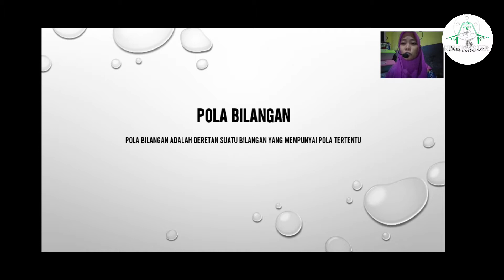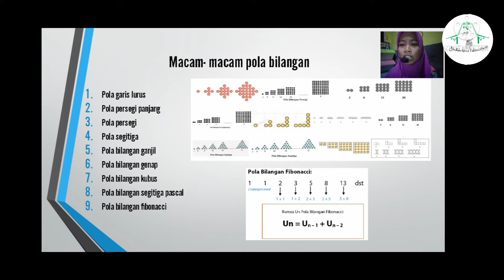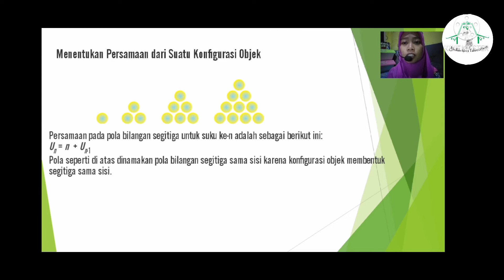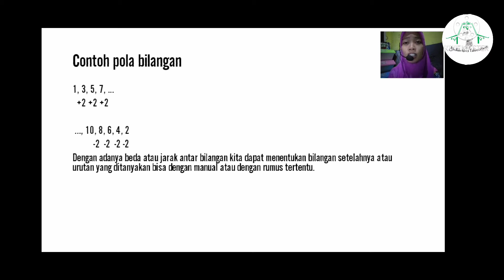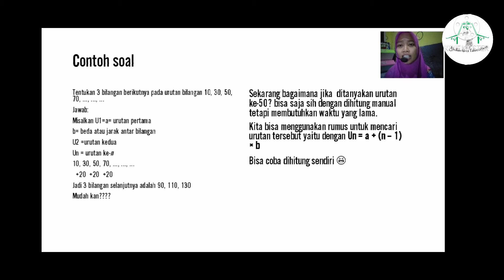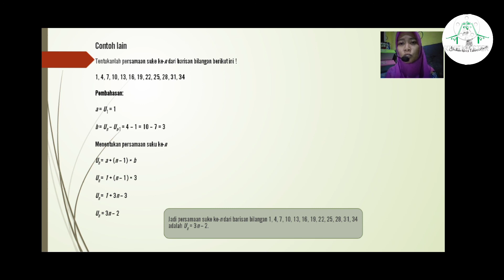Pola bilangan, pembelajaran Matematika kelas VIII semester 1 SMP/MTs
Pengertian Pola Bilangan

Pola bilangan adalah susunan angka-angka yang membentuk pola tertentu, misalnya segitiga, garis lurus, persegi, dan masih banyak lainnya.

Macam-Macam Pola Bilangan

Adapun macam-macam pola bilangan adalah sebagai berikut.

1 . Pola bilangan persegi panjang

Pola bilangan jenis ini akan menghasilkan bentuk menyerupai persegi panjang. Contohnya susunan angka 2, 6, 12, 20, 30, dan seterusnya. Untuk menentukan pola ke-n, kamu bisa menggunakan persamaan Un = n (n + 1) di mana n merupakan bilangan bulat positif. Jika digambarkan, pola bilangannya berbentuk seperti berikut.

Gambar di atas menunjukkan bahwa, susunan bilangan yang sedemikian sehingga memenuhi persamaan Un = n (n + 1) bisa membentuk suatu pola persegi panjang.

2. Pola bilangan persegi

Pola persegi adalah susunan bilangan yang dibentuk oleh bilangan kuadrat. Secara matematis, pola bilangan ini mengikuti bentuk Un = n2. Contoh susunan bilangan yang menghasilkan pola persegi adalah 1, 4, 9, 16, 25, 36, dan seterusnya. Jika dijabarkan dalam bentuk gambar, akan menjadi seperti berikut.

3. Pola bilangan segitiga

Dari namanya saja sudah bisa ditebak, kira-kira pola bilangannya akan membentuk bangun apa? Ya benar, segitiga. Segitiga yang dibentuk adalah segitiga sama sisi. Ada dua cara yang bisa Quipperian gunakan untuk membentuk pola ini, yaitu sebagai berikut.

a. Cara penjumlahan bilangan di mana selisih bilangan setelahnya + 1 dari bilangan sebelumnya. Perhatikan contoh berikut.

Bilangan pada baris kedua (di dalam kotak berbingkai merah) merupakan selisih dari pola bilangan sebelum dan setelahnya. Quipperian bisa melihat bahwa selisihnya selalu + 1 dari selisih sebelumnya. Kira-kira, bilangan setelah 15 berapa ya? Untuk memudahkan kamu menjawab, tentukan dulu selisih antara bilangan 15 dan setelahnya, yaitu +6. Jadi, bilangan setelah 15 adalah 15 + 6 = 21.

b. Cara kedua menggunakan rumus Un di mana Un = n⁄2 (n + 1).

Dengan cara ini, Quipperian bisa menentukan suku ke-n dengan lebih mudah.

Secara umum, pola segitiga ditunjukkan oleh gambar berikut.

4. Pola bilangan Pascal

Pola bilangan Pascal ini ditemukan oleh ilmuwan asal Prancis, yaitu Blaise Pascal. Jika dituliskan, pola bilangan Pascal akan membentuk suatu segitiga. Segitiga tersebut dinamakan segitiga Pascal. Ada beberapa ketentuan yang harus Quipperian tahu terkait pola bilangan Pascal, yaitu sebagai berikut.

Baris paling atas (baris ke-1) diisi oleh angka 1.

Setiap baris diawali dan diakhiri dengan angka 1.

Setiap bilangan yang ditulis di baris ke-2 sampai ke-n merupakan hasil penjumlahan dari dua bilangan diagonal di atasnya (kecuali angka 1 pada baris ke-1).

Setiap baris berbentuk simetris.

Banyaknya bilangan di setiap barisnya merupakan kelipatan dua dari jumlah angka pada baris sebelumnya. Misalnya, baris ke-1 banyaknya bilangan = 1 maka baris ke-2 banyaknya bilangan = 2.

Adapun bentuk pola bilangan Pascal adalah sebagai berikut.

Gambar di atas menunjukkan bahwa pola bilangan Pascal itu sangat unik dan mudah sekali untuk dipahami. Untuk menentukan bilangan ke-n kamu bisa menggunakan persamaan 2n-1. Apakah Quipperian bisa melanjutkan bilangan ke-9?